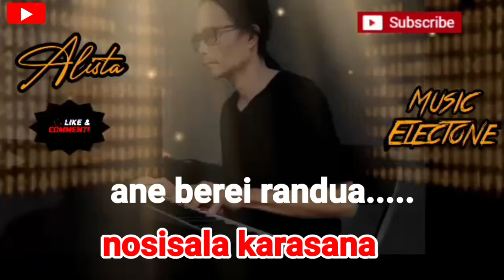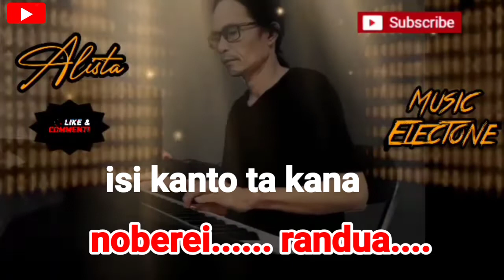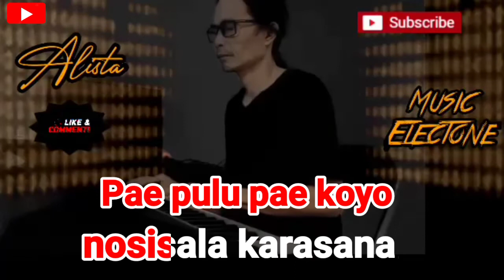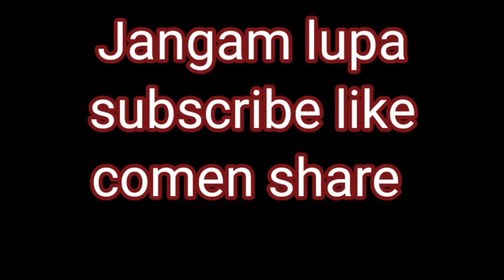Karaoke Kaili RESO BUNDU lagu daerah Kaili dipopulerkan JIMMY ROSELA, music Keyboard Electone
Karaoke Kaili  versi ALSTA judul RESO BUNDU, lagu daerah Kaili dipopulerkan JIMMY ROSELA karaoke lagu Kaili adalah lagu Sulawesi tengah, Kaili karaoke version music keyboard Yamaha psr S 950 Alista music Electone lagu Kaili karaoke organ tunggal instrument no vocal full lirik berjalan memudahkan untuk belajar menyanyi jangan lupa subscribe like comen terimakasih 🙏🙏🙏